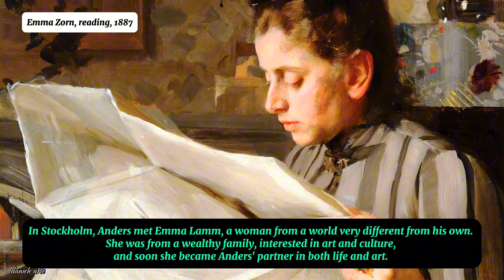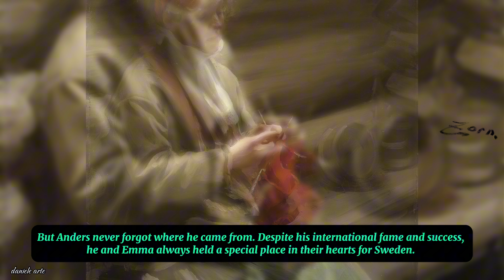The Incredible Journey of Anders Zorn - Sweden's Greatest Painter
Dive into the captivating world of Anders Zorn, Sweden's most celebrated artist, in this exclusive video. From his humble beginnings on a farm in Yvraden to becoming a global icon, we explore Zorn's life, his exceptional talent in painting, etching, and sculpture, and his profound impact on the art world. Witness his remarkable journey, his intimate portraits of presidents and royalty, and how he shaped Swedish culture and art history. Discover the legacy of Anders Zorn, a true master of light, shadow, and color. Join us in uncovering the story of Sweden's greatest painter and his unforgettable contribution to the world of art.